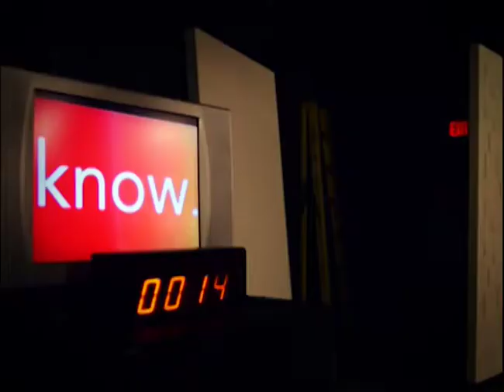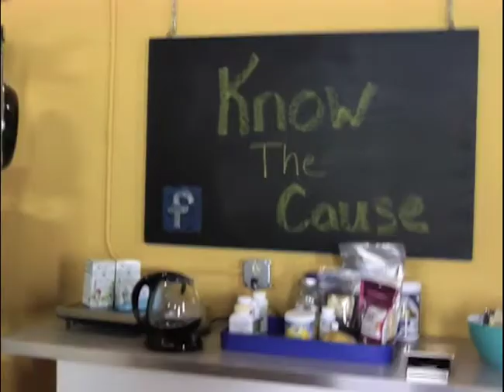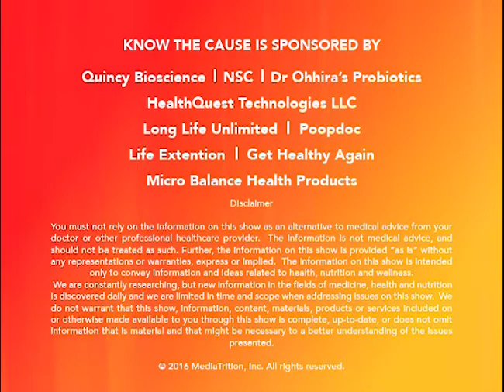Managing Blood Pressure - Know The Cause - 10/23/2017 A